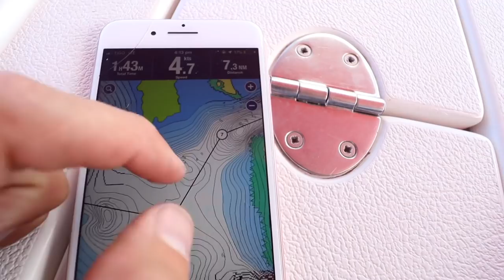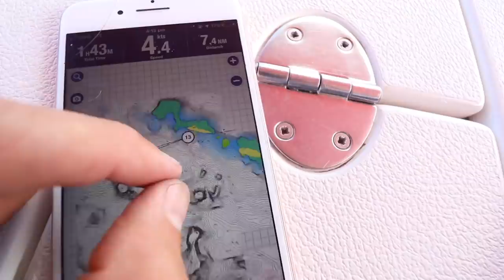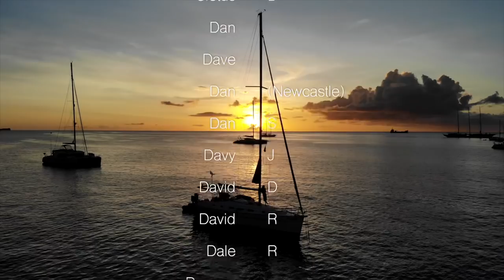We NEVER knew how GOOD it could be! | Ep 72 | Sailing Merewether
This week we continue to explore the amazing archipelago of Bocas del toro, we sail the beautiful inland waterways to the colourful Zapatilla Islands. Kieran wants to try something new and leaves our dingy Ralph hanging on a halyard on the side of the boat while sailing. At first everything works great, but after sometime Kieran rethinks he's choice... Sailing the inland waterway from Isla Colon to Zapatilla Islands the ocean is completely flat, no waves at sight - I am loving life!
Then after saying goodbye to some magnificent friends we explore one of the more beautiful paradises around Bocas Del Toro Zapatilla Island II, and wow is doesn’t disappoint with every colour and creature around us looking absolutely beautiful. We’re pretty with how this video turned out and we love when they work as well as this one.